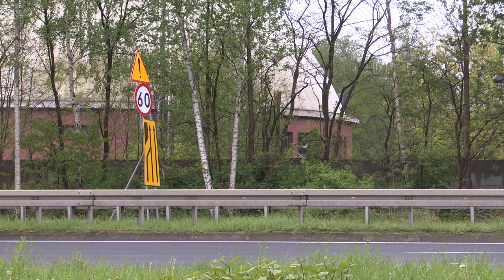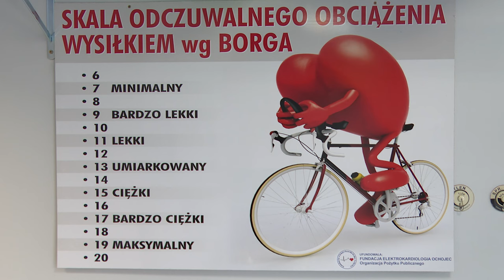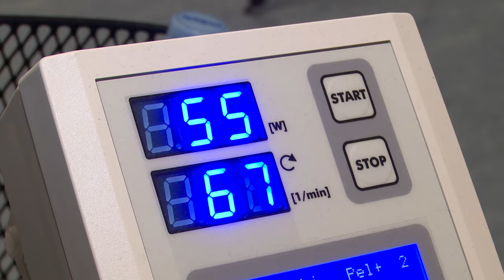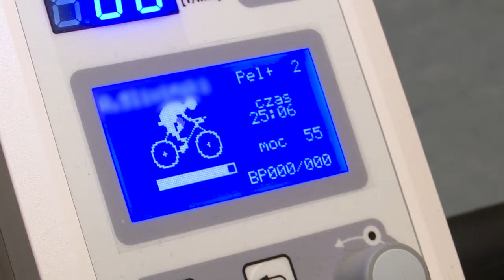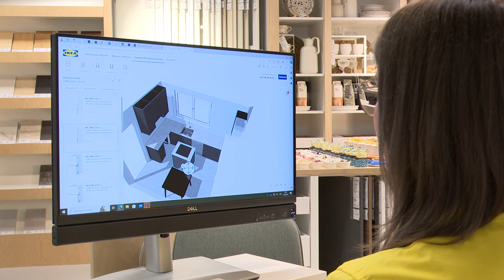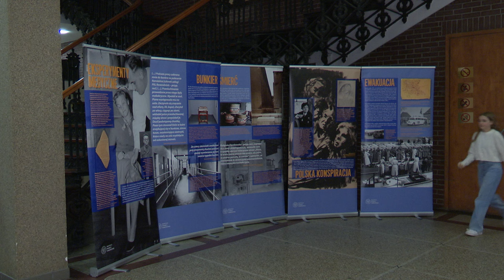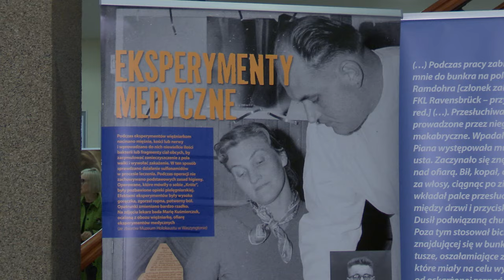TVS SILESIA FLESZ 17.04.2024